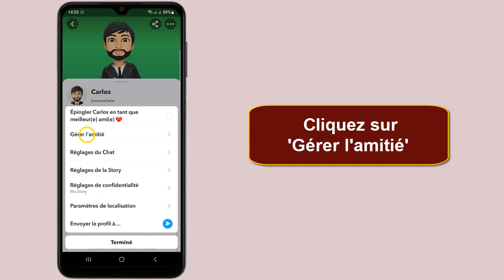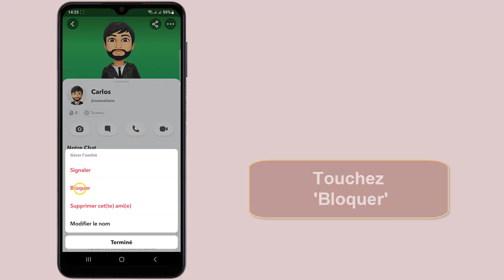Comment bloquer une personne sur Snapchat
Si vous cherchiez un moyen d'apprendre comment bloquer un ami sur Snapchat ne vous inquiétez plus : vous êtes au bon endroit pour apprendre comment faire

Comment faire pour bloquer une personne sur Snapchat
Salut et bienvenue dans notre vidéo sur Snapchat ! Si vous voulez bloquer une personne de votre liste d'amis sur cette plateforme de médias sociaux, vous êtes au bon endroit. Dans cette vidéo, nous allons vous montrer comment bloquer facilement quelqu'un sur Snapchat. Que vous souhaitiez vous débarrasser de spammeurs ou simplement couper les ponts avec une personne, cette astuce vous sera très utile. Alors, sans plus tarder, regardons ensemble comment bloquer une personne sur Snapchat !. Alors comment bloquer une personne sur Snapchat ?

C'est assez simple de savoir comment bloquer quelqu'un sur Snapchat, je vais vous expliquer tous cela en détail

Comment bloquer un contact sur Snapchat
Il est très facile de bloquer une personne sur Snapchat. Tout d'abord, ouvrez l'application et appuyez sur l'icône de votre profil en haut à droite de l'écran. Ensuite, appuyez sur ""Ajouts d'amis"" et sélectionnez la personne que vous voulez bloquer. Vous devriez voir une option ""Bloquer"" en bas de leur profil. Appuyez dessus et confirmez votre choix en appuyant sur ""Bloquer"" de nouveau. La personne sera alors bloquée et ne pourra plus vous envoyer de Snaps ou de messages privés, ni vous ajouter à ses amis. Si vous changez d'avis, vous pouvez débloquer la personne en allant dans les ""Paramètres"" de l'application et en sélectionnant ""Bloqués"". Vous verrez alors une liste de toutes les personnes que vous avez bloquées et vous pourrez les débloquer en appuyant sur l'icône de la poubelle à côté de leur nom.

Comment bloquer quelqu'un sur Snapchat
Ces instructions vous expliquent comment bloquer sur Snapchat pas à pas
1- Ouvrez 'Snapchat'
2- Appuyez sur l'icône de recherche
3- Trouvez la personne que vous voulez bloquer et appuyez sur son nom pour ouvrir son profil
4- Cliquez sur l'icône de profil
5- Appuyez sur le menu à trois points
6- Cliquez sur 'Gérer l'amitié'
7- Touchez 'Bloquer'
Alors savez vous comment on fait pour bloquer une personne sur Snapchat, C'est tellement facile que vous l'avez imaginé. N'est-ce pas ?

J'espère que ce Tuto était très utile pour vous et que vous avez appris comment bloquer des personnes sur Snapchat

Si vous avez des questions sur le sujet 'comment bloquer une personne sur Snapchat', n'hésitez pas à les poster sur les Commentaires

N'hésitez pas à partager cette vidéo avec vos proches et vos amis pour leur expliquer comment bloquer un ami sur Snapchat

Tuto : comment bloquer une personne sur Snapchat

Catégorie : comment bloquer Snapchat

Voir aussi :
Snap bloque"